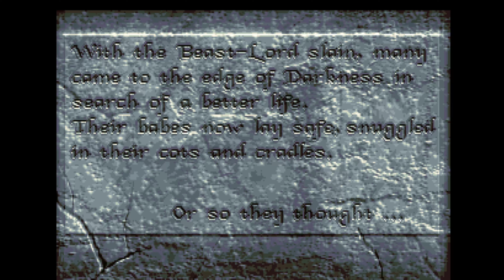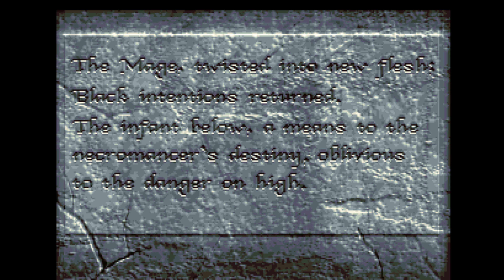Amiga Game Intro - Shadow Of The Beast II by Psygnosis (1990) - UHD 4k / 50fps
Intro from AMIGA version of "Shadow of the Beast II"
Released in 1990 by Psygnosis / Developer: Reflections